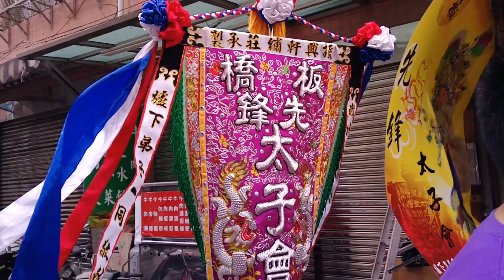106板橋莫巡侯王會侯府千歲祈安遶境【台北尊澤堂協興壇-小法團】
台北尊澤堂協興壇-小法團
{板橋先鋒太子會香案前}